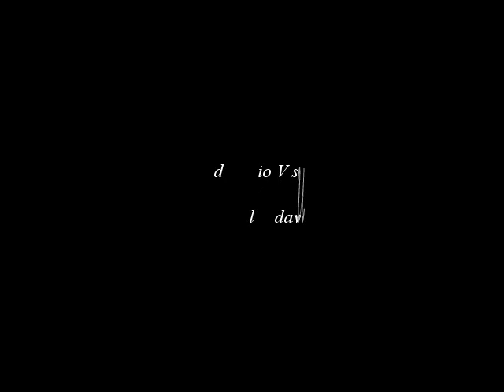Séamus Begley & Jim Murray @ éistmusic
Short interview and great performance by Begley & Murray @ éistmusic, Portlaoise. May 16, 2008